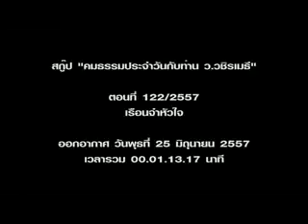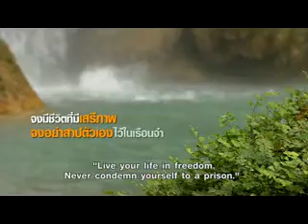เรือนจำหัวใจ - พระมหาวุฒิชัย วชิรเมธี